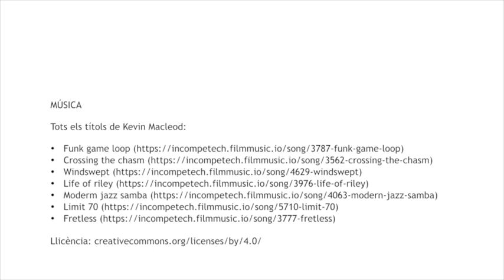Exercicis de rehabilitació per a pacients amb Parkinson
Servei de Medicina Física i Rehabilitació
Parc Taulí Hospital Universitari